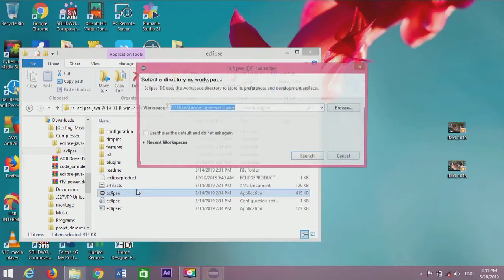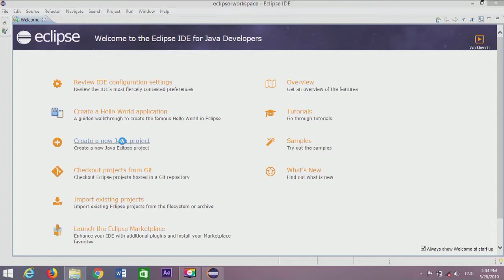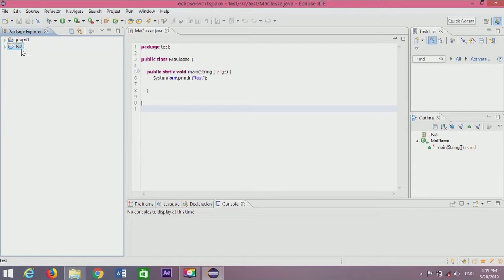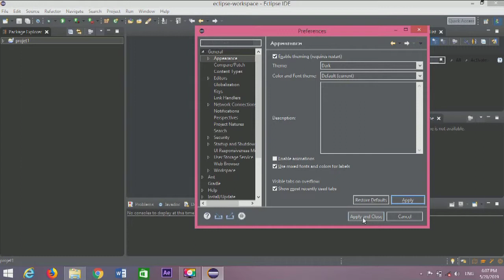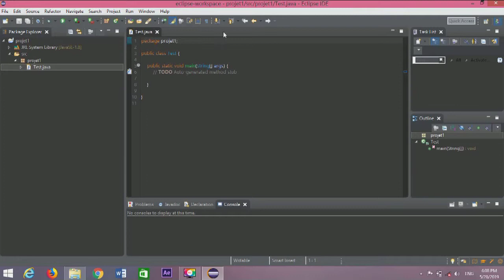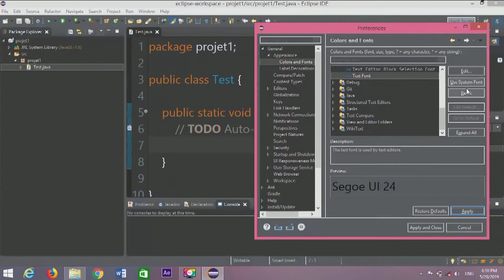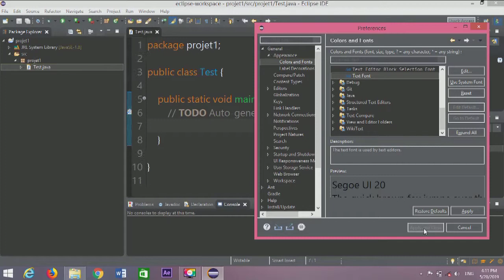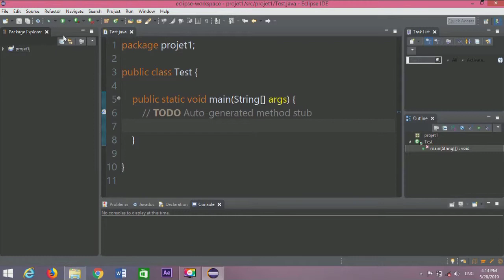4.Paramétrer éclipse - vidéo numéro 4 (version créole haïtien)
Dans cette vidéo on va préparer notre environnement de développement intégré(IDE) pour programmer en java.